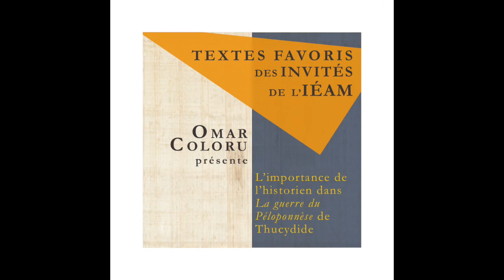Omar Coloru: L'importance de l'historien dans la Guerre du Péloponnèse de Thucydide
Omar Coloru, de la Maison de l'archéologie et de l'ethnographie de Nanterre, nous apporte une réflexion sur les temps modernes à partir de la Guerre du Péloponnèse de Thucydide.